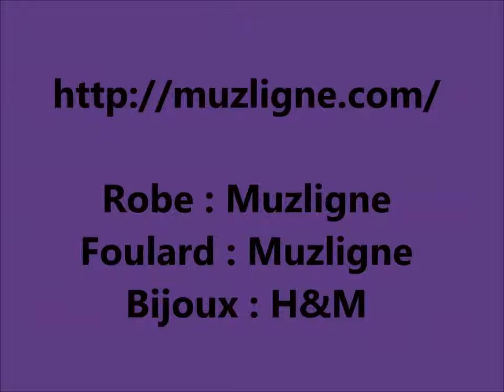OOTD Tenue Du Jour Pour L Aïd